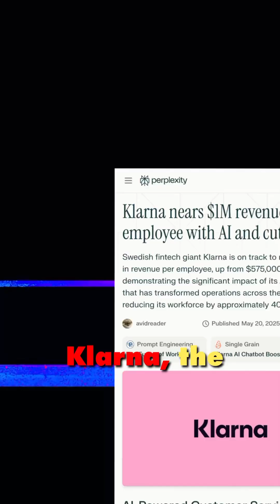This Company Fired 40% of Workers and Became MORE Profitable (AI Revolution)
🚨 The AI revolution just claimed its biggest victory yet, and most people have no idea what just happened.

Klarna's strategic AI transformation represents the most dramatic workforce restructuring in fintech history. While competitors struggled with AI integration, Klarna's partnership with OpenAI created a blueprint that's reshaping entire industries.

The Numbers Don't Lie:
• Revenue per employee jumped from $575k to nearly $1M
• AI chatbot handles 2.3M conversations monthly (equivalent to 700 agents)
• $40M profit improvement from customer service AI alone
• Resolution times dropped from 11 minutes to under 2 minutes

Strategic Implications: This isn't traditional downsizing - it's "natural attrition" combined with AI replacement. Unlike companies focusing on AI-human collaboration, Klarna views AI as direct workforce substitution. CEO Sebastian Siemiatkowski's approach challenges conventional wisdom about technology integration.

Historical Context: Previous industrial revolutions created new job categories while eliminating others. However, AI's capability to replicate cognitive tasks suggests a fundamentally different transformation. Companies like IBM, Microsoft, and Google are watching Klarna's model closely.

What This Means: Klarna's success validates AI-first operational strategies. Their 90% employee AI adoption rate across departments (Communications: 93%, Marketing: 88%, Legal: 86%) demonstrates comprehensive organizational transformation.

The question isn't whether other companies will follow - it's how quickly they'll implement similar strategies. Klarna's $10M marketing savings (37% efficiency gain) proves AI integration delivers measurable ROI beyond cost reduction.

This transformation signals the beginning of post-human operational models in finance and beyond.